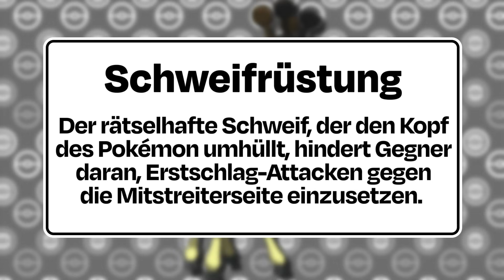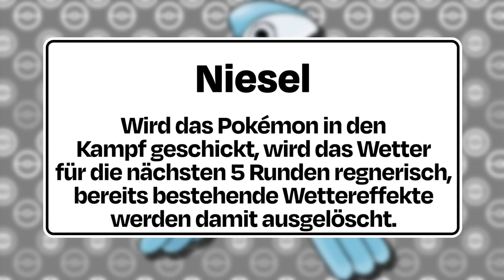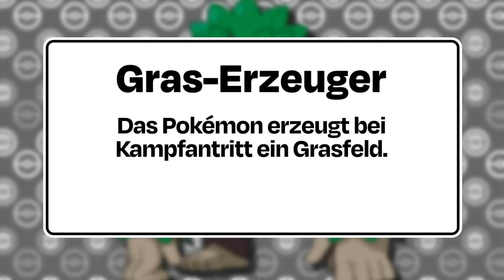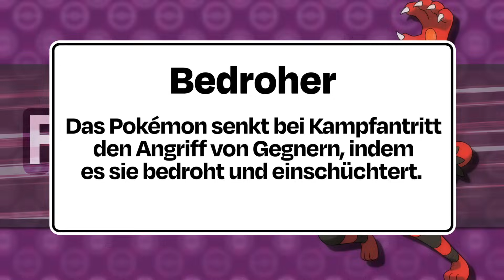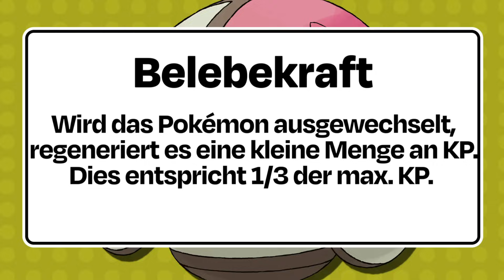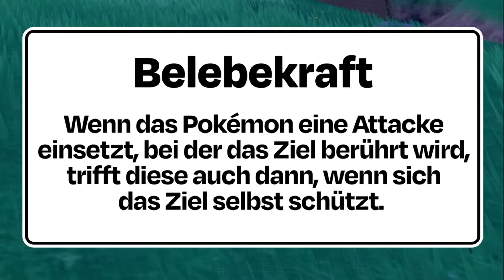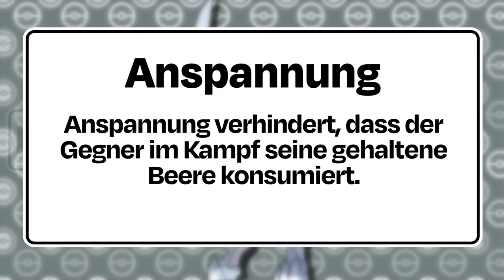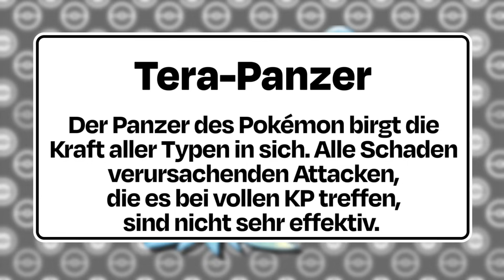Die 10 STÄRKSTEN Pokemon in 2024!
🌏 Hol dir hier den exklusiven NordVPN-Deal + 4 Bonus-Monate Risikofrei mit der 30-Tage-Geld-zurück-Garantie von Nord!✌️

Heute zeige ich euch die 10 stärksten Pokemon aus dem Jahr 2024! Einige Pokémon waren auch bereits im letzten Jahr dabei wie zum Beispiel Flatterhaar. Aber welche Pokémon sind noch besser als Flatterhaar und warum? Findet es in diesem Video heraus!